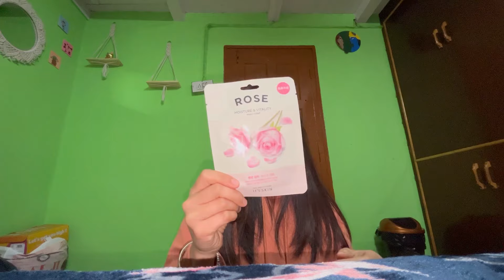||Mickey Mouse jumper me hawa 💨 nikl gyi meri😂||